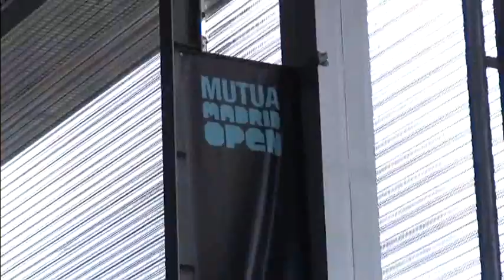Pantalla de Agua LADi - Madrid Open 2012 - Schweppes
Pantalla de Agua LADi integrada en stand comercial de Schweppes durante el Madrid Open 2012.

El sistema incluye una aplicacion informática específica desarrollada para el evento, que visualiza en la cortina de agua el regalo que recibe cada visitante al stand.

Sistema comercializado en modalidad de venta y alquiler por la empresa creadora del mismo, Smeraldo 3000, S. L.

Smeraldo 3000, S. L.
C/ Azuela 76, Local 9, oficina E
28400 - Collado Villalba (ESPAÑA)